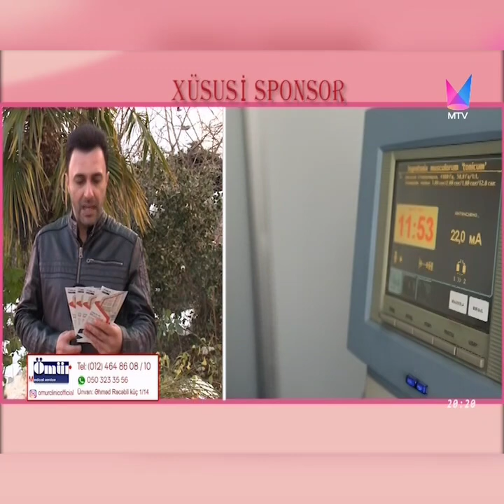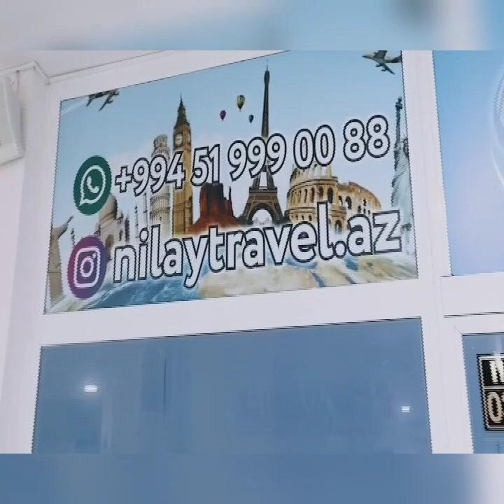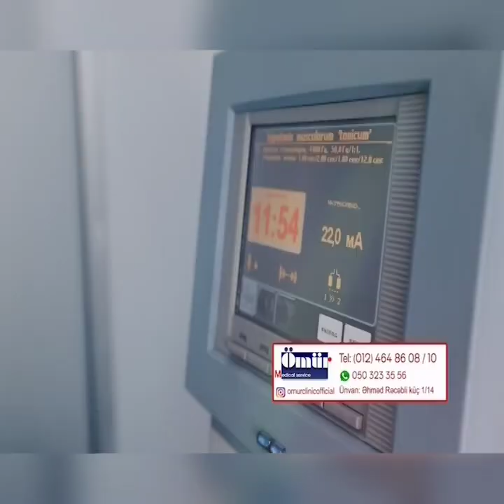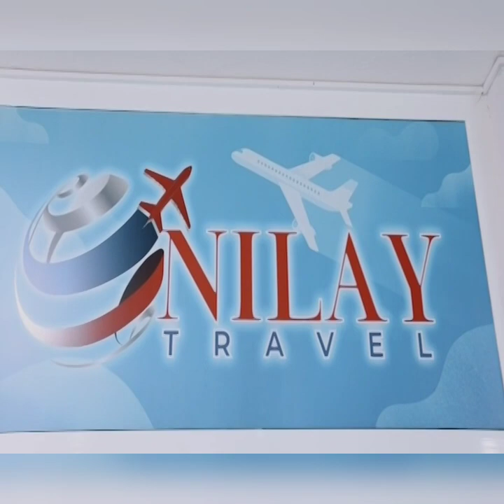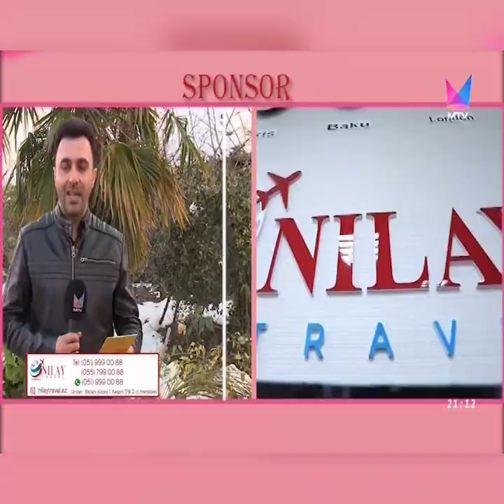Toya Gəlmişik 11.03.2023 Astara Toyu Miki Kəndi 2ci Hissə